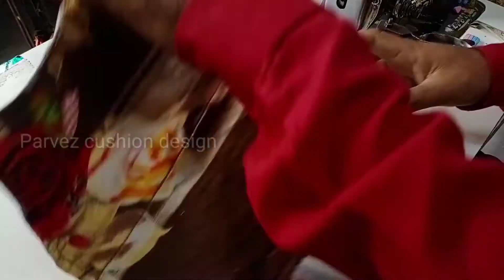How To Make Designer Handbag || Hand Bag Making || Diy Hand Bag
PLZZ CLICK ALL LINK